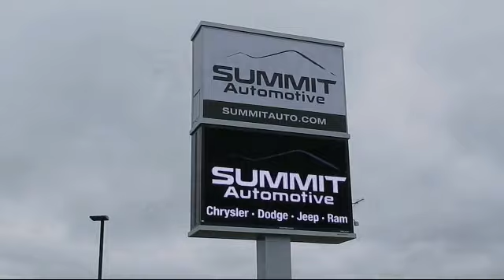2019 Jeep Cherokee Trailhawk Elite Fond Du Lac, Wisconsin